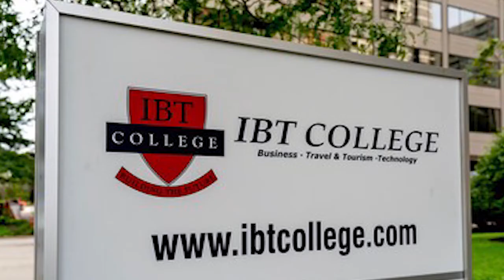IBT College I Study in Canada from Bangladesh I Sangen Edu Ltd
Address: 33 Kader Arcade, (4th Floor) Science Laboratory, Dhanmondi 1205 Dhaka, Bangladesh
Canada Student Visa Update 2021 I How to Apply Study in Canada from Bangladesh- Step By Step Process